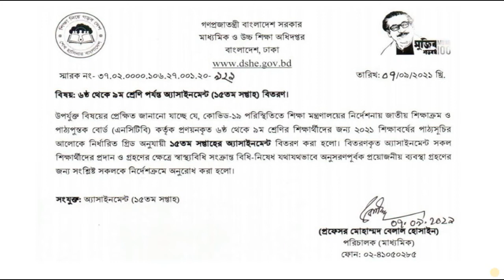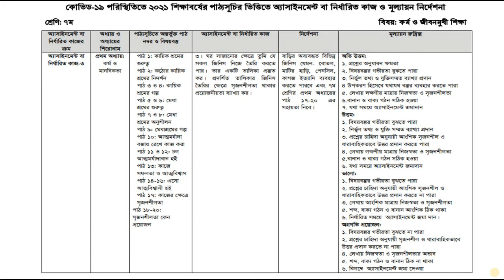Class 7 15th Week Assignments 2021 Science and Action and lifelong learning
Class 7 15th week assignments 2021 Questions.